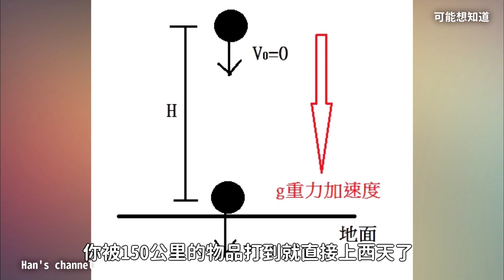白頭山：半島浩劫 Ashfall 백두산|朝鮮半島危在旦夕|有雷心得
影片內容00:50後有雷心得請斟酌觀看！

今天你可能想知道的事情
看白頭山：半島浩劫觀影後的心得
廢話不多說，趕緊按下影片播放鍵

影片內容大綱：
1.劇情大綱
2.推薦分數
3.有雷心得